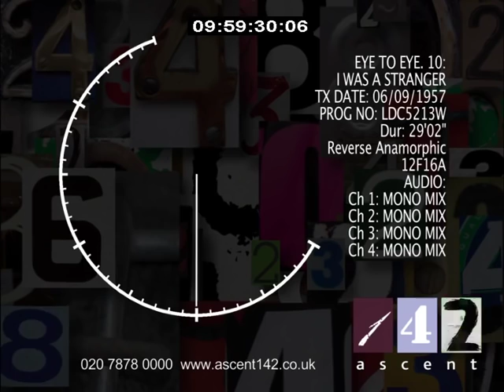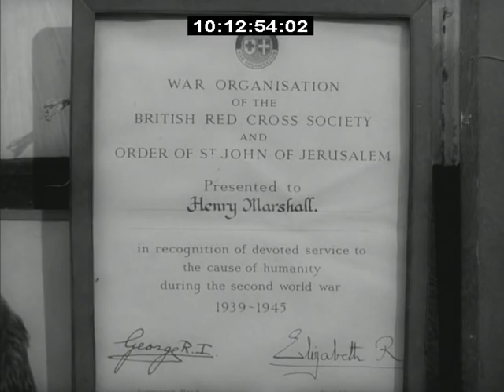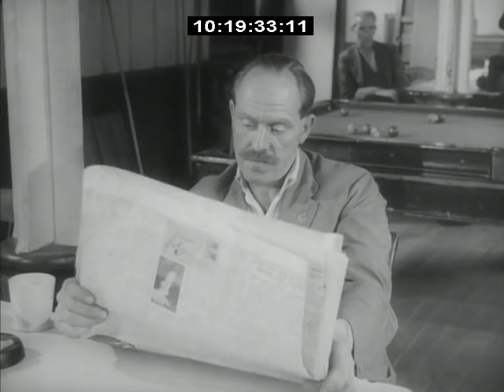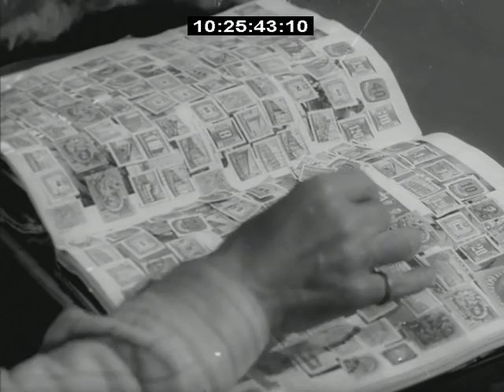Eye to Eye: I was a Stranger 1957 Salvation Army fly on the wall.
A documentary about the Salvation Army Hostel on Spa Rd in Bermondsey. A nice look back at the people and shops of that area in1957.